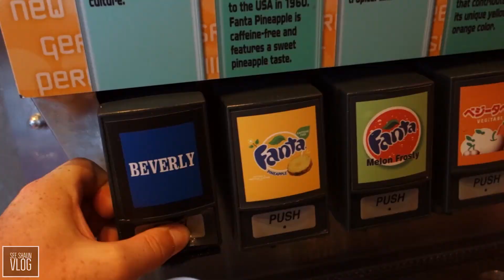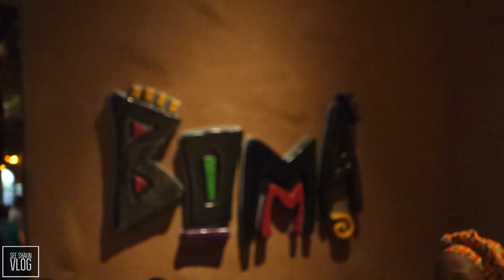Walt Disney World, Universal and Miami Florida Vlog Trailer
This is our trailer for the Florida portion of our USA trip 2017.

New videos starting from 14th November, every Tuesday and Friday at 6pm UK time!

We spent 19 days in the USA for our 2017 holiday, starting in Las Vegas, then Orlando and ending up in Miami. We hope you enjoy these vlogs of our time there.